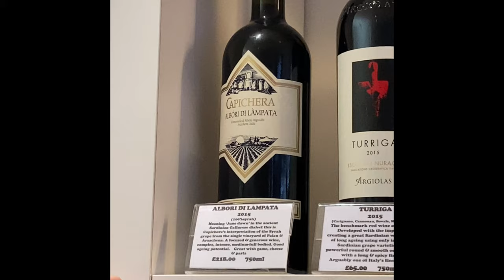A video all about Sardinian red wines/vini rossi della Sardegna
Mauro Sanna, owner of Olivo Restaurants & Shops in London talks about all our Sardinian red wines sold in all four of our restaurants; Olivo, Oliveto, Olivomare, Olivocarne and available to buy from our Lower Belgrave Street deli, Olivino. It's 12 minutes long but stick with it as it's very interesting. assuming you like to hear all about Sardinian reds! 😂